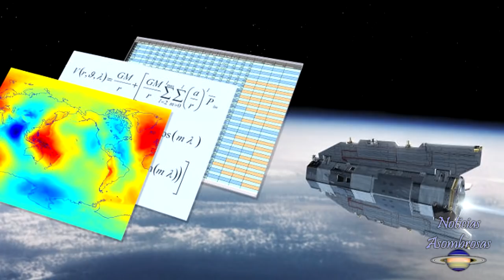Un Satélite Revela lo INIMAGINABLE Bajo la Antártida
Científicos de la Universidad Kiel de Alemania y la British Antarctic Survey, publicaron los últimos hallazgos de un satélite de la ESA, que revela continentes perdidos en la Antártida.

Imágenes satélite por: ESA/Kiel University / BAS